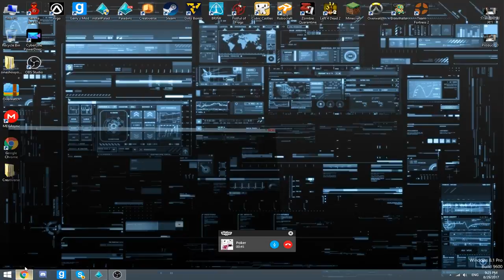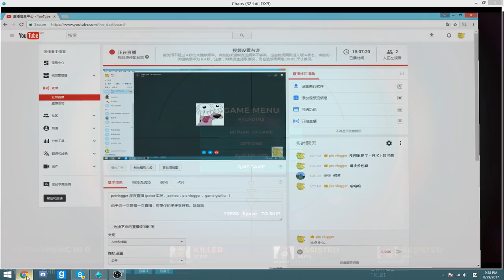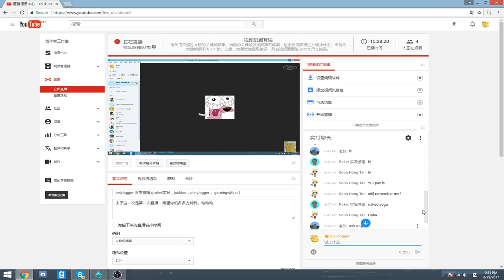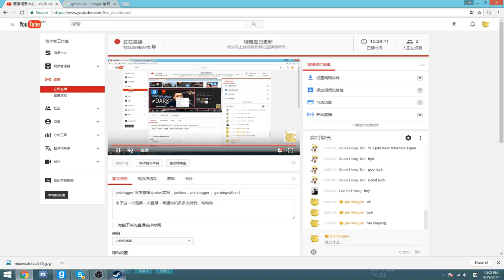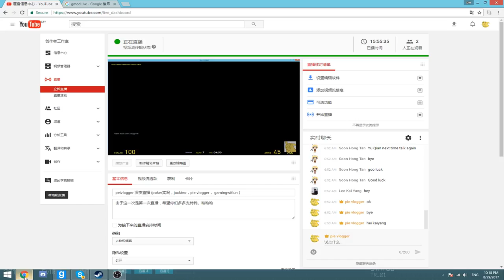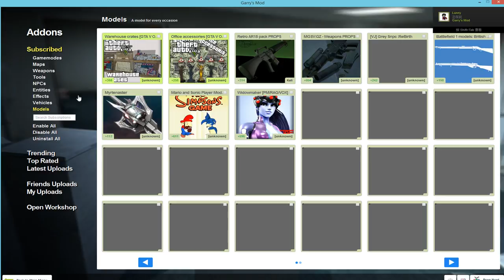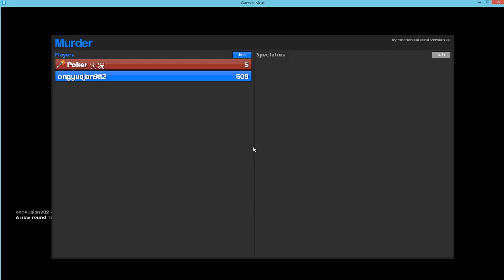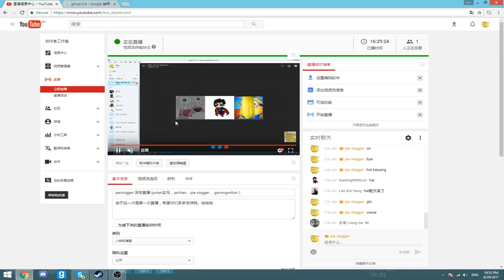peivlogger 深夜直播 (poker实况，jackteo，pie vlogger， gamingwitlun）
由于这一次是第一次直播，希望你们多多支持我。哈哈哈